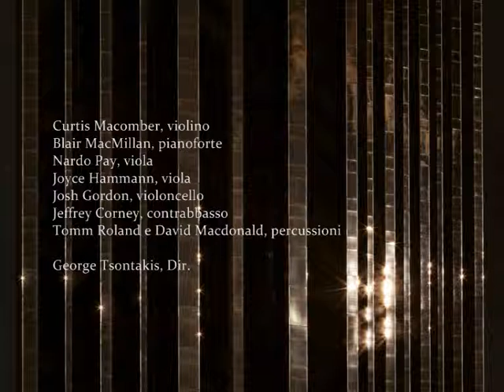Charles Jones: Sonata da camera (1966)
Charles Jones (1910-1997): Sonata da Camera (1966).

1. Moderato
2. Andante
3. Allegro

Curtis Macomber, violino
Blair MacMillan, pianoforte
Nardo Pay, viola
Joyce Hammann, viola
Josh Gordon, violoncello
Jeffrey Corney, contrabbasso
Tomm Roland e David Macdonald, percussioni

Ensemble diretto da George Tsontakis.

Cover image: photo by David S. Allee.